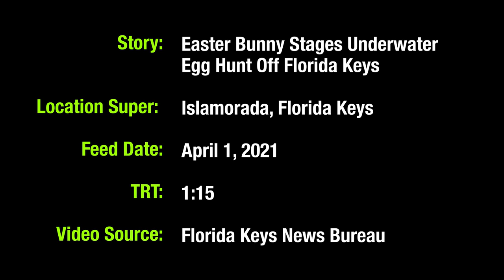Watch An Underwater Easter Egg Hunt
ISLAMORADA, Florida Keys -- Dozens of undersea “egg-splorers” dove a shallow reef off Islamorada in the Florida Keys National Marine Sanctuary Thursday, during an underwater egg hunt that serves as a fundraiser to help Keys’ children in need throughout the year.

Offered during the Easter holiday to participating divers, the subsea hide-and-seek event is a favorite of Captain Spencer Slate, operator of Captain Slate’s Scuba Adventures.

 “Cottontail” Slate donned a giant bunny suit and dive gear to hide brightly colored eggs for submerged holiday hunters to find.

 Real eggs and nontoxic colorings were used to avoid any negative environmental impacts to the Keys coral barrier reef, the only of its kind in the continental U.S.